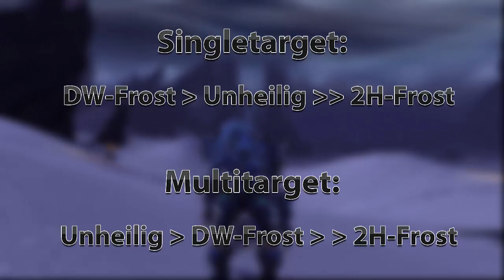WoW Patch 6.2 Frost- & Unheilig-Todesritter Guide | Klassenguide [Deutsch]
WoW Patch 6.2 Frost- & Unheilig-Todesritter Klassenguide für Beginner